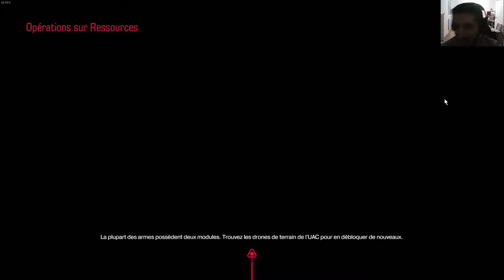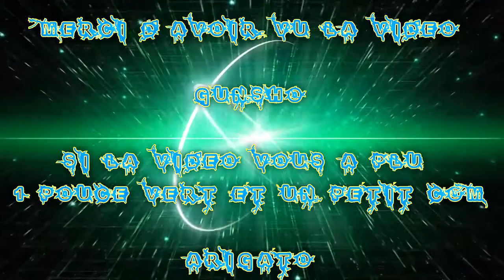[FR] Doom | PC ultra | +18 | Connaître l’ennemi et .. le "tuer" #2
Bienvenue sur le 2 iéme ep de la série DOOM Campagne ;) !

Infos Complémentaire !

Enjoy !! Gunsho !!